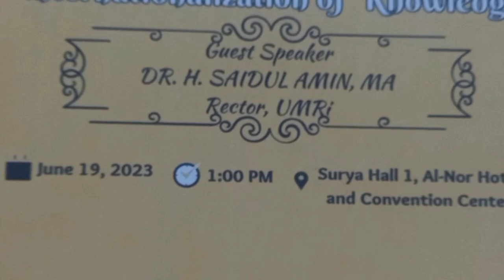PUBLIC LECTURE DR. SAIDUL AMIN, MA, RECTOR UMRI, INDONESIA | COTABATO CITY, BARMM, PHILIPPINES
COTABATO STATE UNIVERSITY
AND UNIVERSITAS MUHAMMADIYAH RIAU
PUBLIC LECTURE
ISLAMIZATION, INTEGRATION AND INTERNALIZATION OF KNOWLEDGE | GUEST SPEAKER DR. H.SAIDUL AMIN, MA, RECTOR, UMRI
JUNE 19, 2023, SURYA HALL, ALNOR HOTEL AND CONVENTION CENTER, COTABATO CITY, BARMM, PHILIPPINES